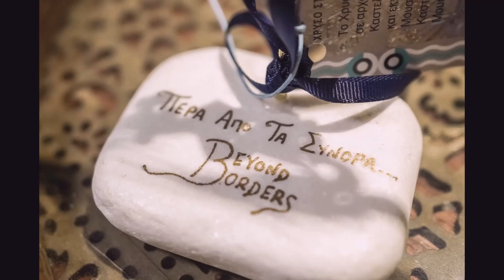Ειρήνη Σαρίογλου: Η Καλ. Διευθ. του Φεστιβάλ Ντοκιμαντέρ Καστελλορίζου μιλά στην Κουλτουρόσουπα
Βαθύς γνώστης της οθωμανικής και τουρκικής ιστορίας, γεννήθηκε και μεγάλωσε στην Κωνσταντινούπολη σπούδασε μεταξύ άλλων στο πανεπιστήμιο του Μαρμαρά, εντρύφησε στις ελληνοτουρκικές σχέσεις εκδίδοντας επιστημονικές μελέτες και άρθρα, ενώ διατελεί καλλιτεχνική διευθύντρια του Διεθνούς ΦεστιβάλΝτοκιμαντέρΚαστελλορίζου «Πέρα από τα Σύνορα».
Αυτά βέβαια, είναι ελάχιστα μπροστά στα όσα πολλά περισσότερα πέτυχε μια δυναμική, καταρχάς γυναίκα.
Είναι μεγάλη τιμή να συνομιλήσουμε με την κα ΕιρήνηΣαρίογλου την οποία καλωσορίζουμε με χαρά στην Κουλτουρόσουπα.

Και για μη χαθείτε στη μετάφραση της ηχογράφησης:
-Κα Σαρίογλου δεν ξέρω αν απαντάτε σε πολιτικής μορφής ερωτήσεις, ωστόσο θα ήθελα να μάθω ποια άποψη έχετε για τον Ερτνογάν, και πως βλέπετε την κλιμάκωση των τελευταίων μηνών;  (από την έναρξη)
-Δεν μπορώ να μη σας ρωτήσω ποια συναισθήματα σας γεννήθηκαν μαθαίνοντας πως η Αγιά Σοφιά μετατράπηκε σε τζαμί; (στο 02:20)
-Φαντάζομαι η Τουρκία θα είναι μια δεύτερη πατρίδα σας καθώς εκεί γεννηθήκατε, τι μνήμες έχετε από εκείνα τα χρόνια και αν σας πονά πως η γειτνίαση ποτέ δεν πέρασε σε μια πιο ουσιαστική φιλική σχέση; (στο 03:23)
-Ως, δημιουργός και συνειδητός πολίτης, σε ποιον τομέα θα εντοπίζατε το μείζον πρόβλημα της σημερινής κοινωνίας και με ποιον τρόπο θα μπορούσε να συμβάλλει ο πολιτισμός; (στο 07:42)
-Περνώντας στο φεστιβάλ, να μάθουμε ποια ανάγκη οδήγησε στην δημιουργία ενός ακόμα φεστιβάλ ντοκιμαντέρ και ειδικά στο μαγευτικό για πολλούς, Καστελλόριζο; (στο 10:05)
-Αναλαμβάνοντας το ποιες προτεραιότητες είχατε κατά νου, ποιες υλοποιήθηκαν στο πέρας του χρόνου και  ποιες δυσκολίες αντιμετωπίζετε μέχρι σήμερα; (στο 15:45)
-Θεωρείτε πως η ύπαρξη αυτού του φεστιβάλ είναι κατά κάποιο τρόπο συμβολική, δεδομένου πως βρίσκεται στο νοτιότερο μέρος της Ελλάδος, δηλ. πολύ μακριά για πολλούς θεατές που θα θέλανε να το επισκεφτούν; (στο 18:31)
-Με ποια κριτήρια επιλέγονται οι ταινίες, και ποιο είναι το στίγμα του Φεστιβάλ, φαντάζομαι το  «Πέρα από τα Σύνορα», έχει τη σημασία του. (στο 02:31)
-Να μιλήσουμε για το πρόγραμμα του Φεστιβάλ. Τι θα παρουσιάσετε, φέτος; (στο 20:54)
-Υπάρχουν κάποια κίνητρα να ΄ρθουν επισκέπτες να δουν το Φεστιβάλ, Πέρα από τα σύνορα; (στο 02:31)
Δείτε και ακούστε όλη την οπτικοποιημένη συνέντευξη στο παρακάτω βίντεο